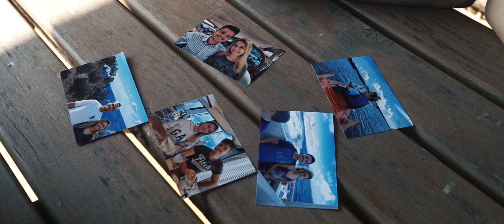Agnieszka Brzezińska - Wakacyjna miłość (Official Video)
✔Muzyka: Sebastian Brzeziński
✔Słowa: Sebastian Brzeziński
✔Realizacja dźwięku: Jarek Bielicki

►Koncerty zespołu pod numerem telefonu: 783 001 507

►Kontakt z wytwórnią: 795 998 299

𝐊𝐨𝐩𝐢𝐨𝐰𝐚𝐧𝐢𝐞 𝐨𝐫𝐚𝐳 𝐫𝐨𝐳𝐩𝐨𝐰𝐬𝐳𝐞𝐜𝐡𝐧𝐢𝐚𝐧𝐢𝐞 𝐧𝐚 𝐢𝐧𝐧𝐞 𝐤𝐚𝐧𝐚ł𝐲 𝐳𝐚𝐛𝐫𝐨𝐧𝐢𝐨𝐧𝐞.